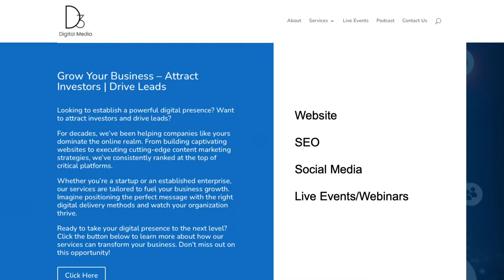Kristofer Mussar - Managing Director & COO VectorBuilder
In this episode of Life Science Success my guest is Kristofer Mussar.   Kristofer graduated from University of Georgia with a PhD in Molecular Genetics where he focused on Epigenetics and Evolution. He simultaneously obtained his MBA from the Terry College of Business.  He is currently the Managing Director and COO of VectorBuilder Inc.